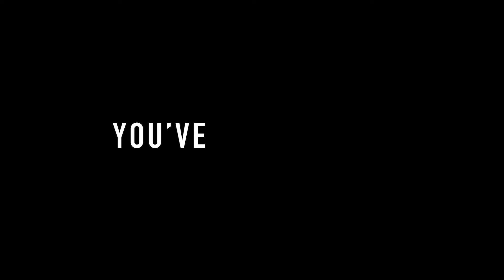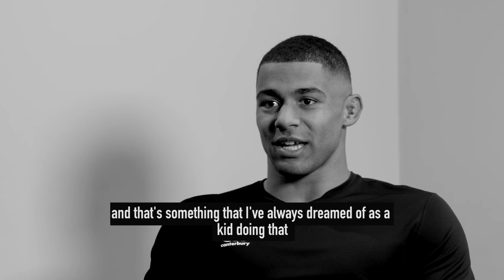Kallum Watkins | Make It Real - Episode 1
Visit the Canterbury Hub for more rugby insight.